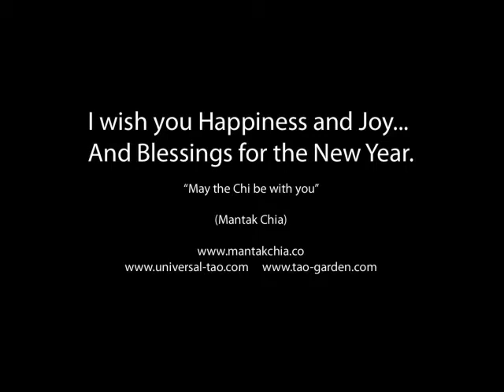2012, The End of the World, Taoist version by Master Mantak Chia